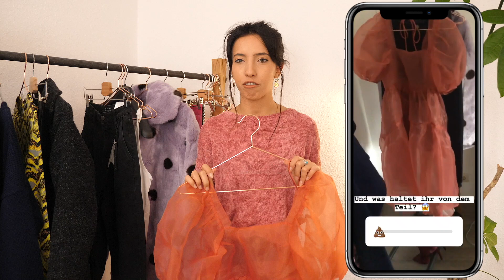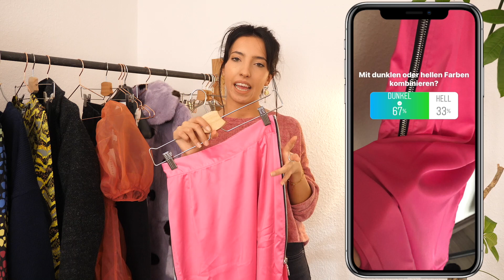Eure hässlichsten Klamotten retten & ihr habt mitbestimmt!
Heute werden die hässlichsten Klamotten gerettet, die ihr mir zugeschickt habt und ich bin gespannt, ob euch meine Kombinationen gefallen.

Mein Equipment:
Kamera aktuell:
Panasonic DC-GH5
Alte Kamera:
Canon 600d
Objektive:
Lumix Summilux 15mm F 1.7
Canon EF 50mm 1:1.8 II
Canon Teleobjektiv 70-200mm
Sigma 17-50mm (Allrounder Objektiv)
Schnittprogramm:
Final Cut Pro X Apple Store
Licht: